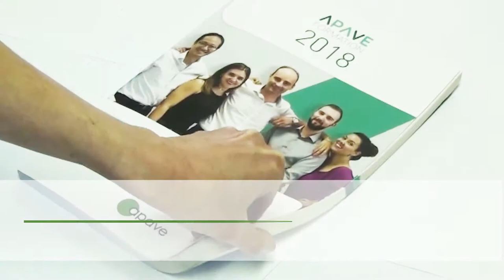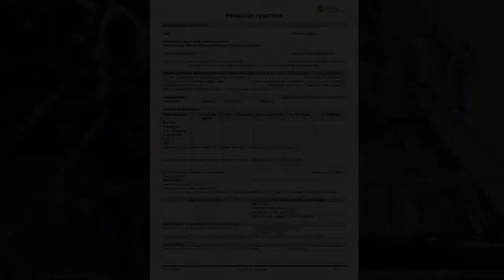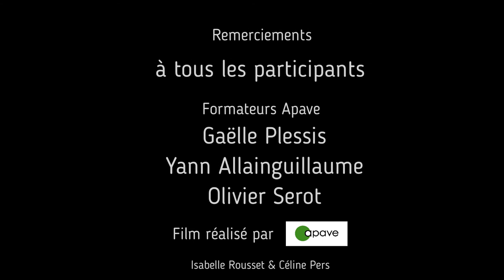Formation : Acquérir la méthodologie d'intervention en espaces confinés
Découvrez la partie pratique de la formation en image.